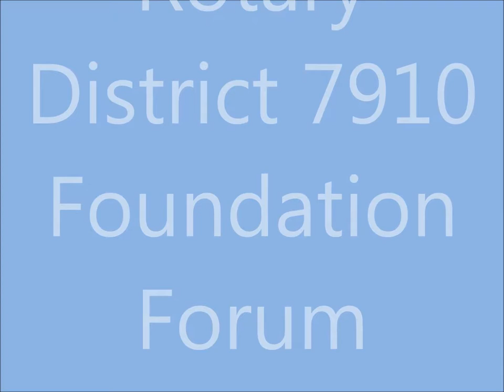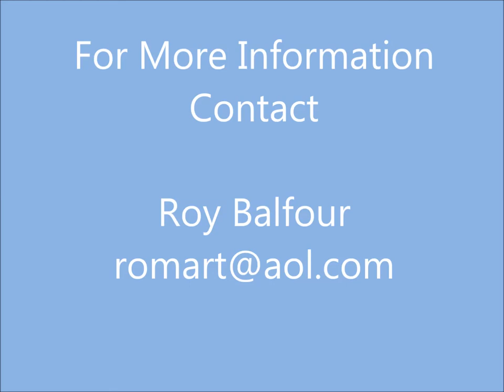District 7910's 2013 Foundation Forum: Paul D'Oliveira